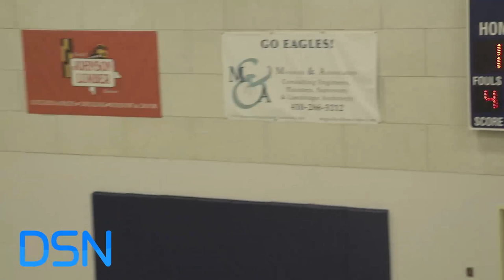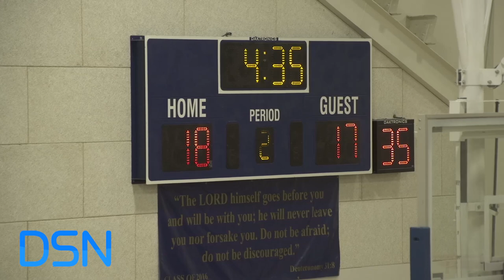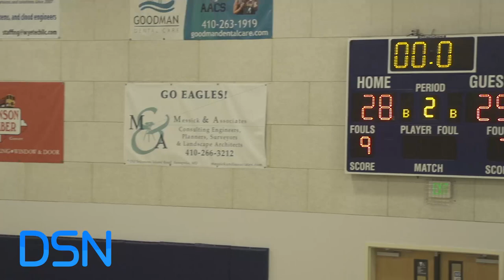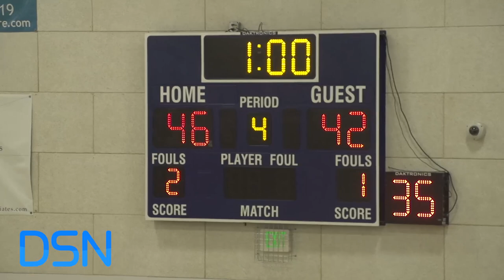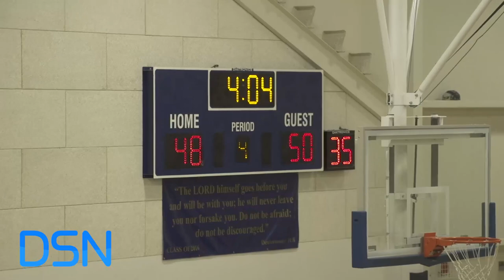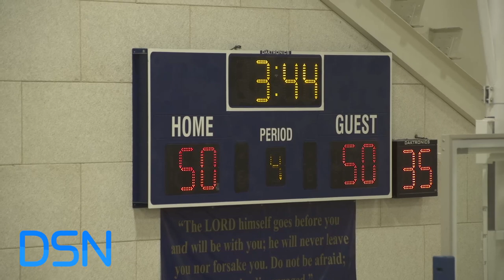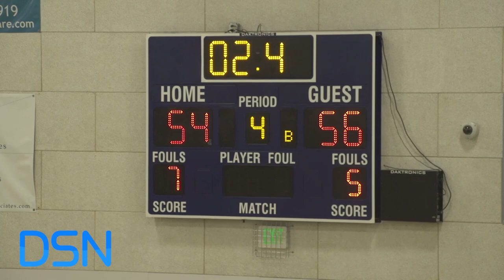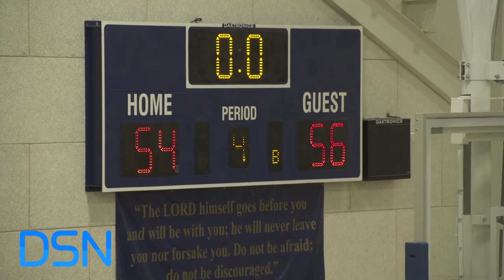Glenelg Country vs. AACS Game- 2018-19 DSN DMV High School Basketball Showcase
Glenelg Country Dragons vs. Annapolis Area Christian Eagles
MIAA A Conference Game
2018-19 DSN Monday DMV High School Basketball Showcase
Boys High School Basketball

The Flex Zone is on Mondays at 10pm via Facebook Live